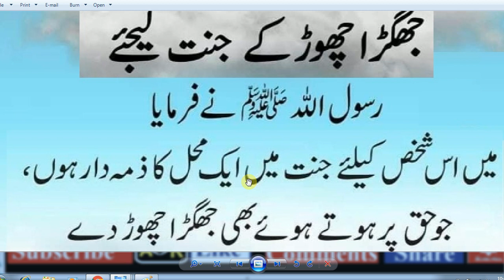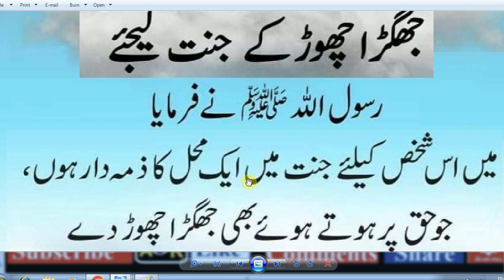HAZRAT MUHAMMaAD (S.A.W) Ka Farman Hai,